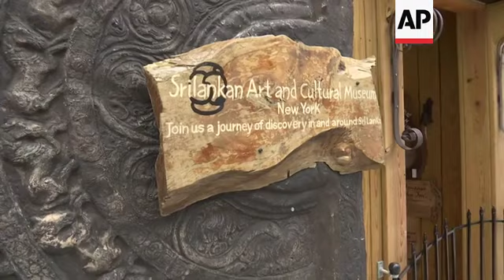New York's 'Little Sri Lanka' reacts to attacks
(22 Apr 2019) Sri Lanka's abrupt shutdown of social media sites in the wake of the string of deadly Easter attacks left worried friends and relatives in places like New York's "Little Sri Lanka" in the dark.
But even they acknowledged it was a necessary step to tamp down rumors and keep the situation from spiraling even further out of control.
"I think what the government has done temporarily shut down the social media is very good at the moment," James Moses who lives in the Staten Island neighborhood and has family living in Sri Lanka said.
The lightning fast reaction reflects accumulated distrust in the capability of American internet companies to control harmful content.
Dhannitha Meemanag, who works in the neighborhood said he has only been able to contact relatives by phone using landlines.
The block on social media was announced by the government's official news portal, which cited the spread of "false news reports" online.
The NetBlocks observatory said it detected an intentional blackout of the popular platforms as well as YouTube, Snapchat and Viber. Twitter appeared unaffected.
Sri Lanka's defense ministry said the shutdown would extend until the government wraps up its investigation into the bomb blasts.
Officials likely feared that the spread of inflammatory content could provoke more bloodshed in Sri Lanka, a Buddhist-majority island nation that has large Hindu, Muslim and Christian minorities and a long history of ethnic and sectarian conflict.
At least 290 people were killed in the bombings.